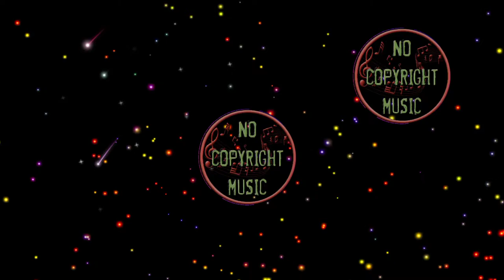Raven & Kreyn - Call Me Again, No copyright music, freemusic,